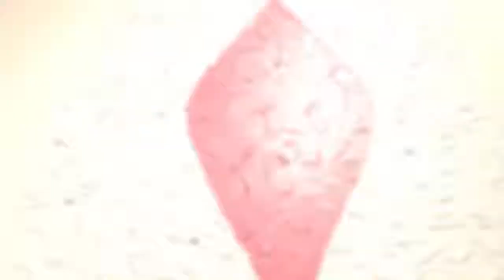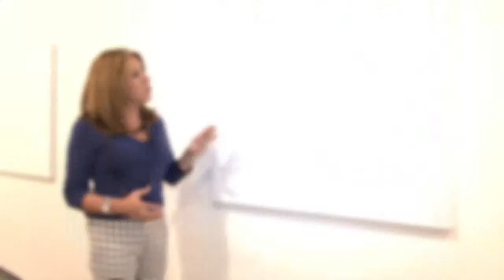Exposição Tomie Ohtake 100 - 101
Nos dois últimos anos de vida, Tomie Ohtake produziu um conjunto de obras que estão sendo expostas pela primeira vez, pelo Instituto Tomie Ohtake, de 02 de abril a 07 de junho.
Vale conferir!